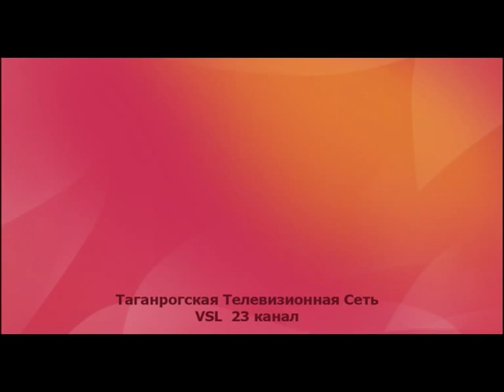Новости погоды 17 февраля